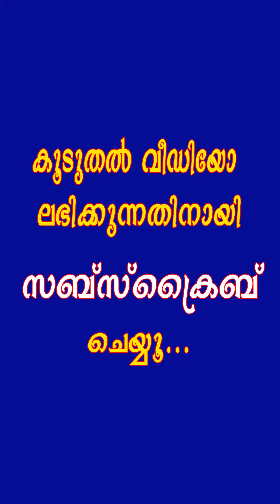ഈ പെണ്പിള്ളേര് പൊളി ആണട്ടോ!!! വെറുതെ അല്ല ഇവര് വൈറൽ ആവണത്!!! New Tik Tok Video | Roposo Malayalam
Chit Chat Malayalam is an entertaining channel for sharing new Malayalam Roposo videos, Tik Kik videos and Vigo Video. These are the apps for the substitution of earlier tiktok app.  Watch and enjoy our latest collection of entertainer videos here.